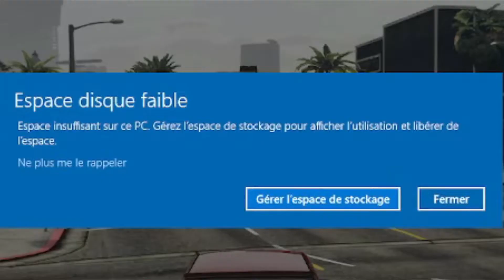Mes stunt de débutants !!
yo les gars nouvelle petite video que j'ai fait en 20min aujourd'hui je vais vous montrer comment je debute en stunt n'hesitez pas a likez